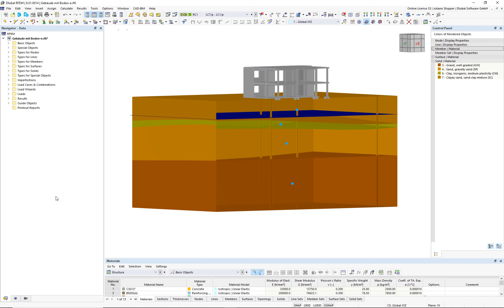How to Define Soil Samples in RFEM 6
This video shows how you can define Soil Samples within the Geotechnical Analysis add-on. After the definition of Soil Samples, they can be used for the generation of the Soil Solids to be analyzed, the so-called Soil Massifs and its Layers.

The best way to explore RFEM is to simply test it yourself.